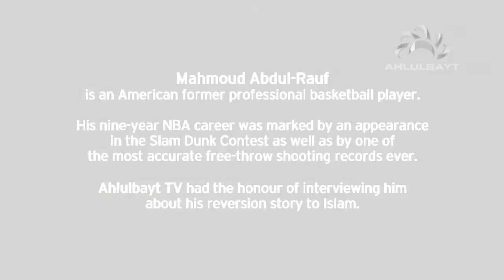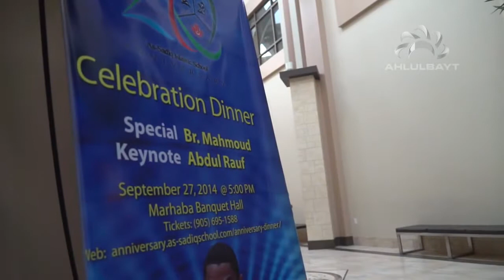Reborn Former NBA player Mahmoud Abd Al Rauf embraces Islam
A journey like no other, Reborn speaks to those amongst us who have returned to the eternal faith and how they came to where they are.